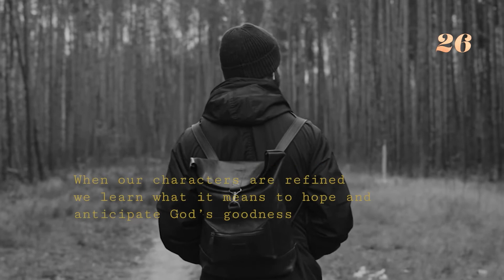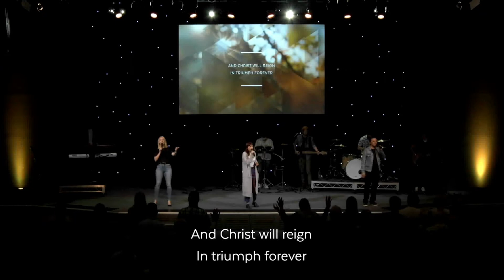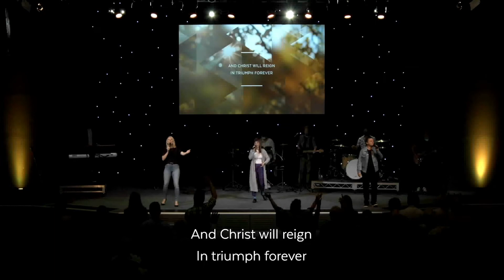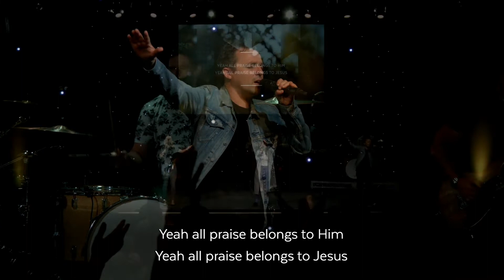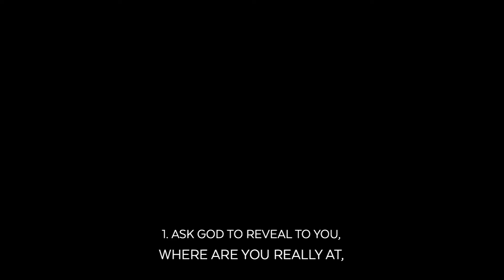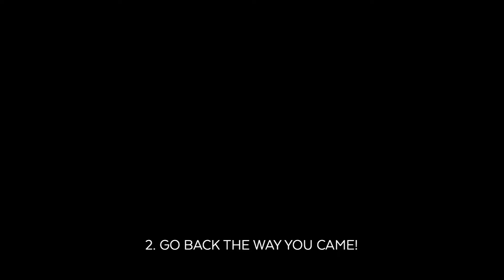23rd January 2022 I Mark Zaia I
23rd January 2022 I Mark Zaia I